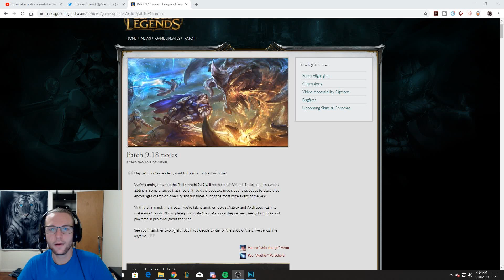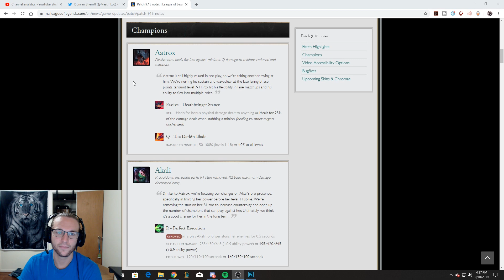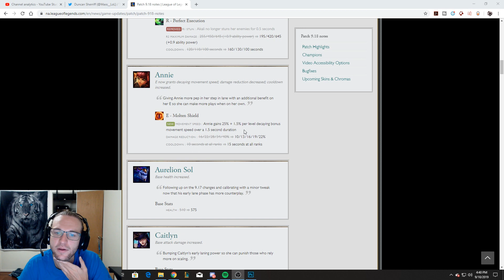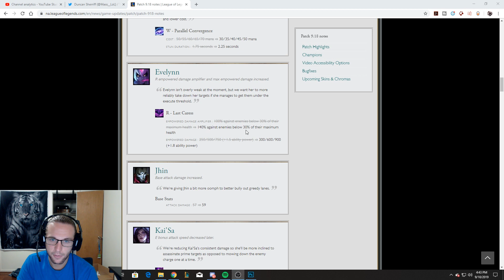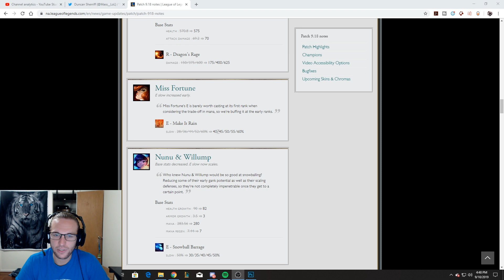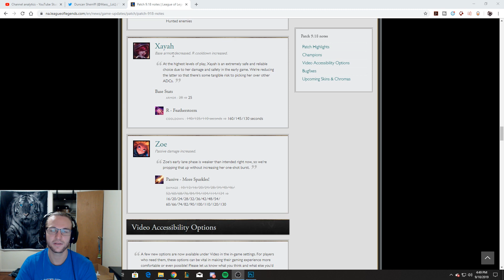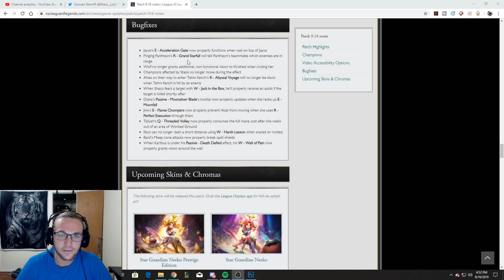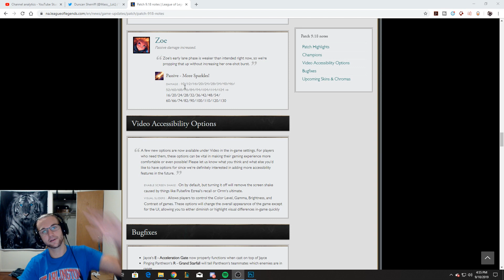League of Legends 9.18 RUNDOWN - Zoe is back!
This video is a patch rundown for patch 9.18. The patch notes for 9.18 is very interesting as high priority champs are nerfed. This rundown for patch 9.18 should give you all the information you need  on all the changes for League of Legends on patch 9.18.